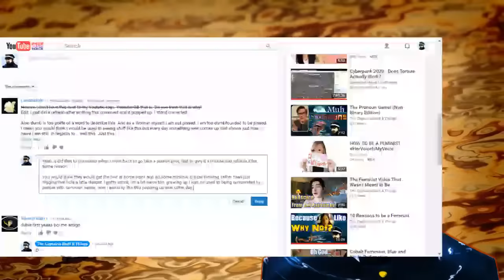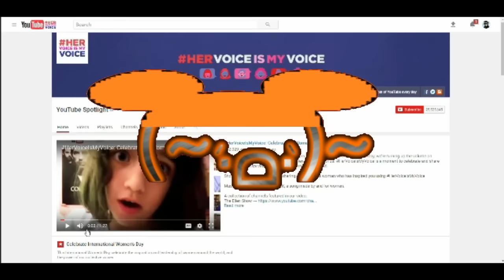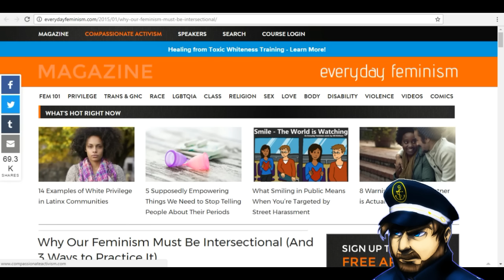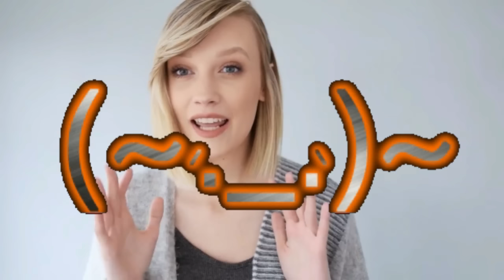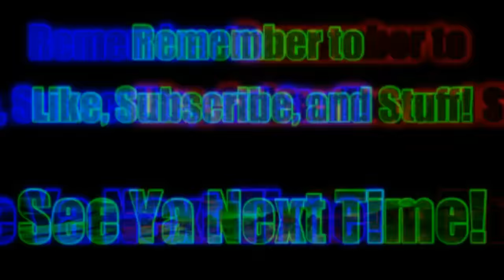We Learn How to Be a Feminist With HerVoiceIsMyVoice!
Welcome back everyone! Join me on this
wonderful adventure that has fallen
right into our laps, an epic learning
experience that will surely have us
on our way to becoming feminists!
Hey, now we can participate in the
HerVoiceIsMyVoice without being
such horrible biggots!
Truly, we are very lucky to partake
in this bountiful educational
experience this InternationalWomensDay.

(~._.)~$ Tip Jar $~(._.~)

Links are provided as a courtesy to those who wish
to view the original video in its entirety.
I do not condone harassing or bullying other
people, my videos are made with lots of satire for
the purposes of comedy and increasing entertainment
value. Please be respectful!

The following video has uncensored
commentary and criticism
from The Captain.
If you get offended easily, you should not
view this content.

It is made with no intentions to bully anyone.
These are opinions formulated in response to the content
and ideas from those featured in this video.
To conflate this videos purpose with bullying someone
is an incorrect assumption, uses of satire to convey
thoughts and opinions may be used for the ends of
commenting and criticizing works made by others.

and falls under use for comment, criticism, education,
and/or reporting.

Some effects provided by: footageisland
Go check 'em out!